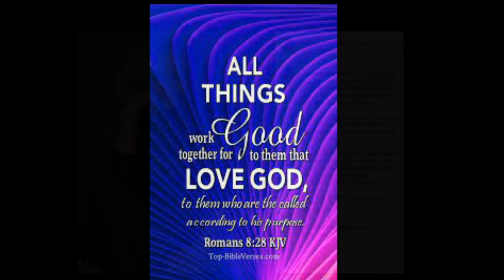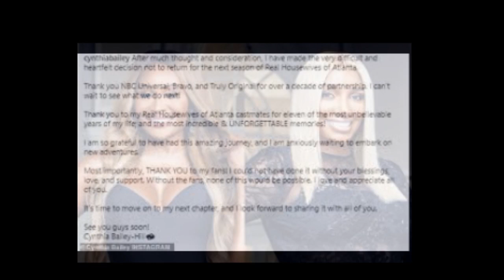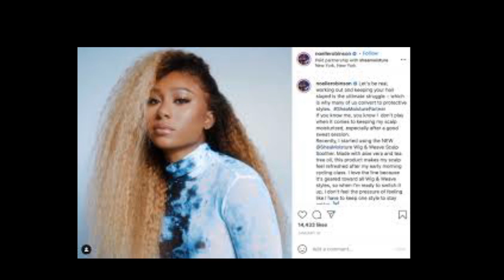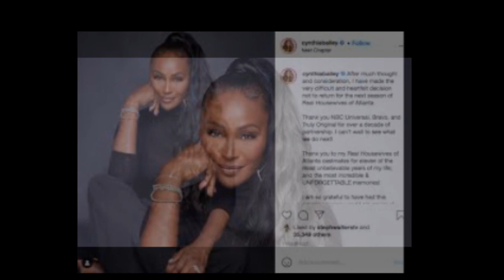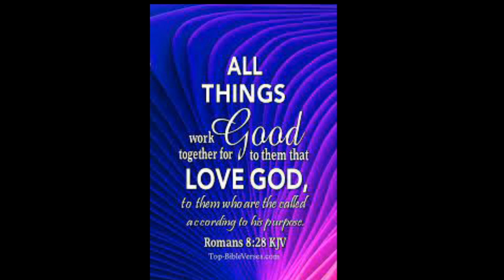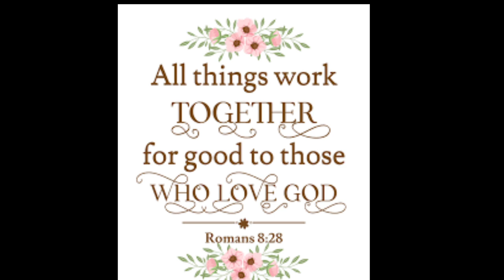Cynthia Bailey From The RHOA Franchise Has Been Let Go OFFICIALLY FIRED From The Show